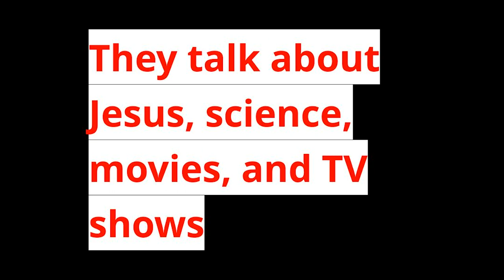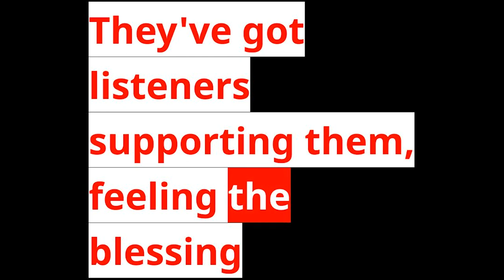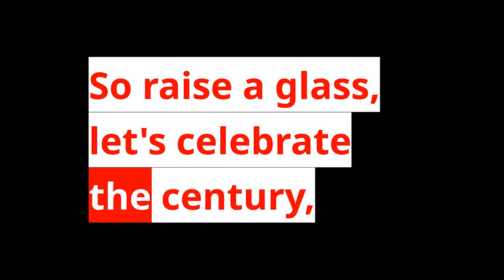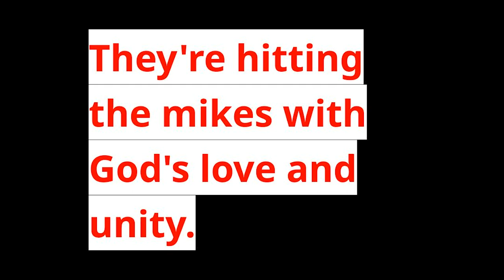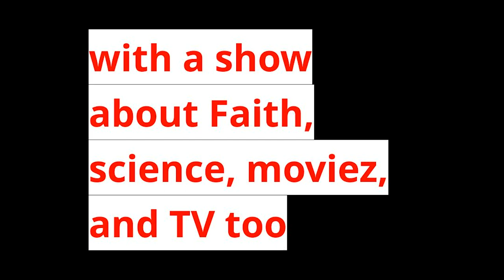Celebrating 100 Episodes! - The Catholics of Oz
The Catholic of Oz celebrate 100 episodes! Lindsay, Caroline, and Lino have some fun on this milestone with congratulation messages, a quiz about past episodes, a guess the top ten moments of science chat and live pet reveals. Thank you to the listeners who have been on this journey to 100 episodes and we can’t wait to share 100 more.